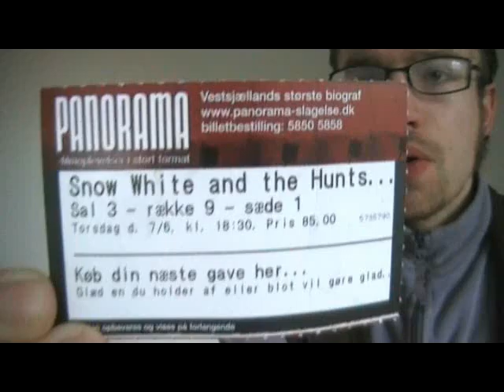Snow White and the Huntsman short movie review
Snow White and the Huntsman:

The spoiler-ridden(19 and a half min) video where I go over thoughts I had on the movie